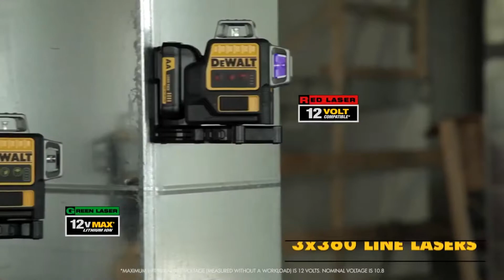New DEWALT 12V MAX* Red & Green Line Lasers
DEWALT Self Leveling Line Lasers will provide you with the accuracy you need for any job. Whether you are framing out a new structure or renovating an existing building, let the precision of DEWALT's self leveling line lasers do the work for you. Watch this video and learn more about these new innovative 12V MAX* Line Lasers by DEWALT.